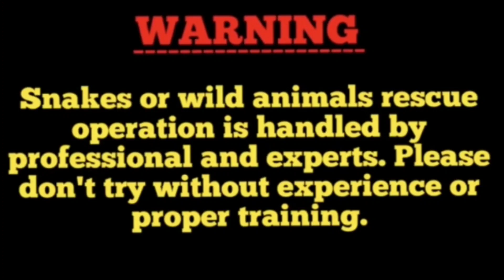अंडर ग्राउंड में गिरे नाग नागिन को, पहली बार ऐसे खतरनाक स्थिति में कैसे रेस्क्यू किया!😱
SAVE SNAKES.SAVE OUR ECOSYSTEM.
With The Help Of Video We are Creating Awareness and Educating the people About...

i) If there is any Snake Bite or any Other Bite by Any Animals Please Consult Doctors and Visit Your Nearest Hospital for Treatment.
iii) Any unwanted things Happen By animals Please Call your Nearest Snake Rescue Team Or Inform Us Though Call Or Message

ATTENTION

In this video all action performed by experts with full safety equipments.
We strongly recommend please don't try this because it's dangerous.

कृप्या ध्यान दे इस वीडियो मे किसी भी प्राणी या सांप को कोई नुकसान नही पहुंचाया गया है।हम लोगो ने अपनी जान की परवाह न करते हुए सांप की जान बचाया।
यह विडियो इंसान को सांप के प्रति जागरूक करने के उद्देश्य से बनाया गया है।इस वीडियो के माध्यम से यह बताया गया है कि यदि हम सां पो    को     नुकसान नही पहुंचाए तो वो हमे जरा भी नुकसान नही पहुंचाएंगे।
अतः आप लोगो से मेरा निवेदन है कि आपको जहाँ कही भी किसी भी तरह का सांप दिखाई दे कृप्या आप उसे मारे नही।अपने निकटतम स्नेक केचर से संपर्क करके उन्हे सुरक्षित जंगल मे छुरवाने का कष्ट करे।धन्यावाद।

Snakes Plays the Vital Role in the Ecosystem and must be protected and saved.
Remove Superstitions, Misconceptions and Myths Surrounding them.

From 2015 onwards i am very Serious about the Animals killed and being harmed by any other Animals or by us.
From past 2 years i am making videos and Creating Awareness so that we could help the govt.
Till my knowlwdge I have saved Around 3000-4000 Snakes and Other Animals from being Killed and rescued them
and Benifited the Ecosystem in maintaing their balance.
From Childhood only i was very passinate and very Sensitive about animals and creating
Video link
Our Aim is to Bring Awareness and Remove wrong thoughts,beliefs and different sayings about snakes and Wild Animals.
Due to unawareness people kill innocent reptiles and Snakes.

Important Video Links Which May Help you In Educating,Providing Real knowledge and Creat Awareness About Snakes and Wild Lives

2)सपेरे का पर्दाफाश,। देखिए कैसे लोगों को बेवकूफ बना रहे थे । अपने पास से ही सांप को छोड़ पकड़ रखा थे।

For Supporting Our Organisation and Team, If You Want Than Please Helps us At :-

For helps–Bank Details
Account Name –Mr. Navanit Kumar Ray
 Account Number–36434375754